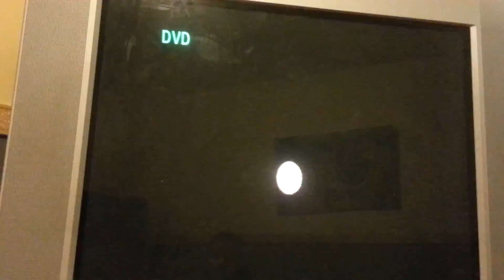mario galaxy /7